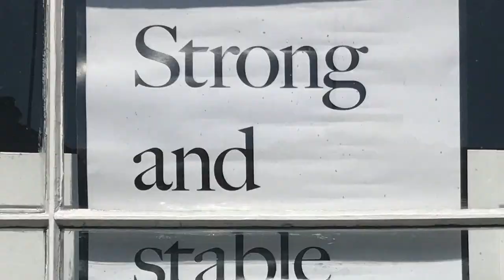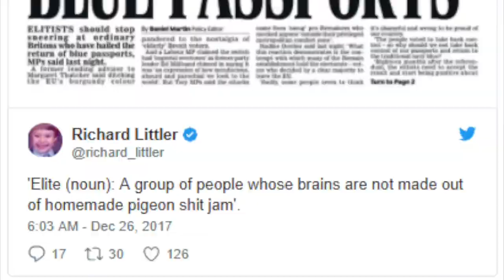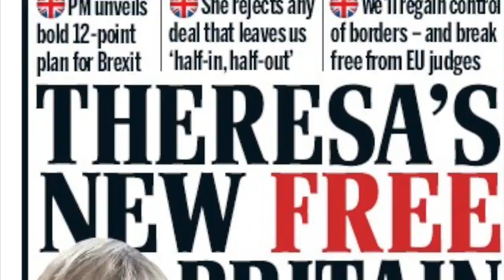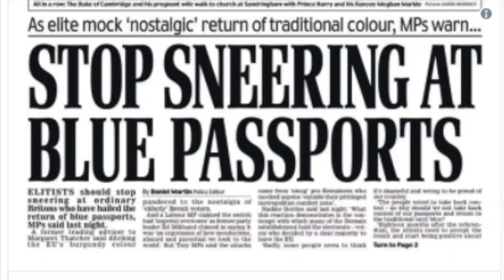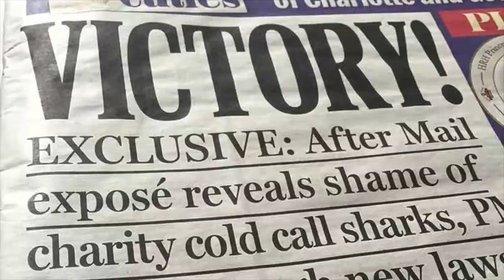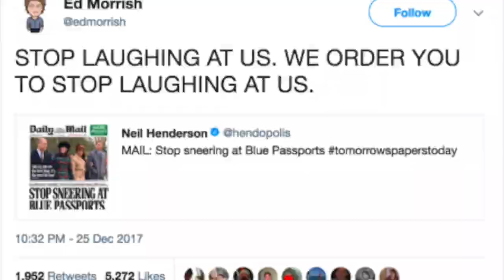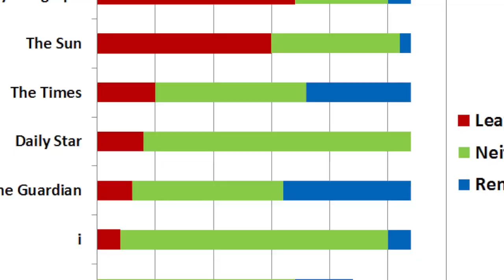The Twisted Melons - Apocalypso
The United Kingdom European Union membership referendum, also known as the EU referendum and the Brexit referendum, took place on 23 June 2016 in the United Kingdom (UK) and Gibraltar to gauge support for the country either remaining a member of, or leaving, the European Union (EU) under the provisions of the European Union Referendum Act 2015 and also the Political Parties, Elections and Referendums Act 2000. The referendum resulted in a simple majority of 51.9% of people voting in favour of leaving the EU. Although legally the referendum was non-binding, the government had promised to implement the result and it initiated the official EU withdrawal process on 29 March 2017, which put the UK on course to leave the EU by 30 March 2019, after a period of Brexit negotiations.